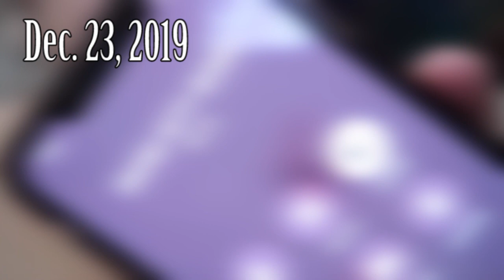when in doubt triple down